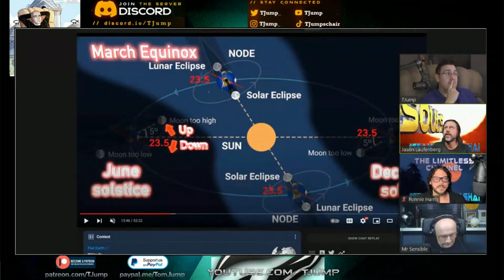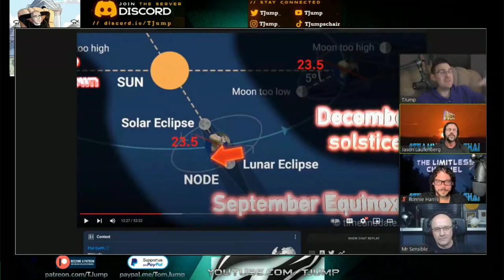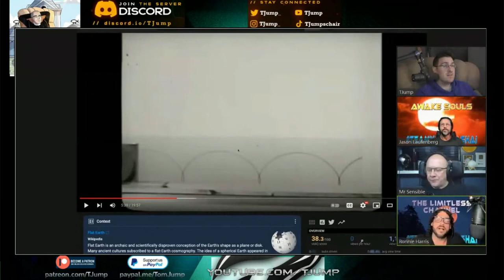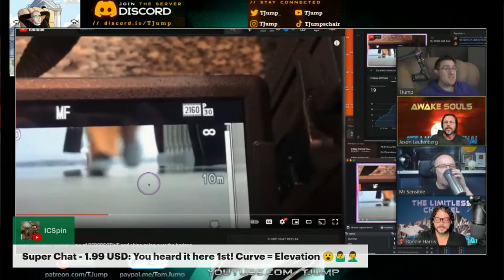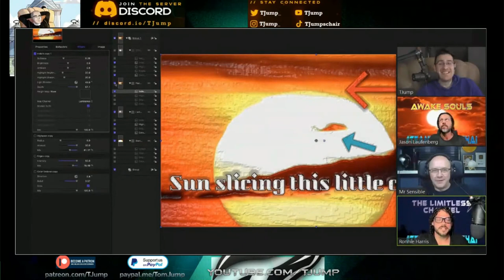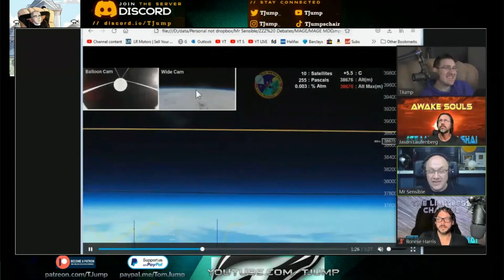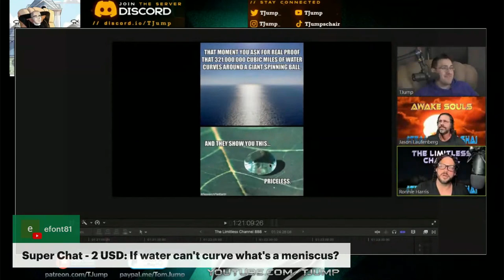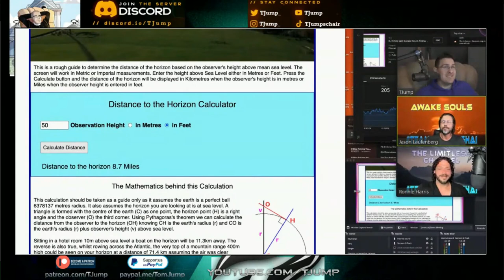Ultimate FE Denial Debate!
I team up with @TJump and we 'debate' Jason Laufenberg of @awakesouls and Ronnie Harris of for an evening of denial, lack of understanding, dunning kruger and general nu-uh!

Oh boy!